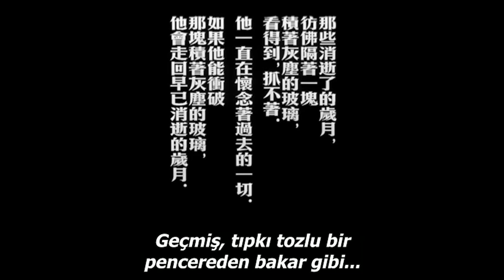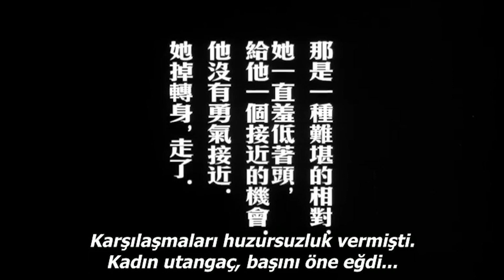Beşinci Mektup - Ümit Yaşar OĞUZCAN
Zamanı hatırlatan her şeyden nefret ediyorum.
Önce beklemekten.
Ömür boyunca ya bekliyor ya bekletiyor insan.
İkisi de kötü, ikisi de hazin tarafı yaşantımızın.

Film: In the Mood for Love – Aşk Zamanı - 2000